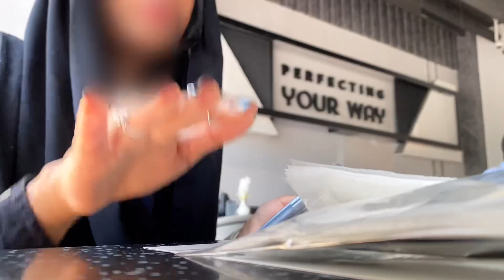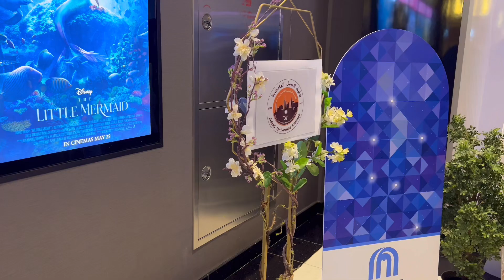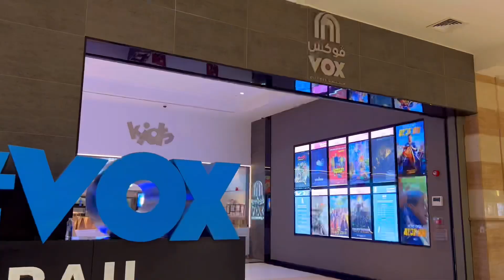FINALLY VACATION ✦ اخيراً إجااازة